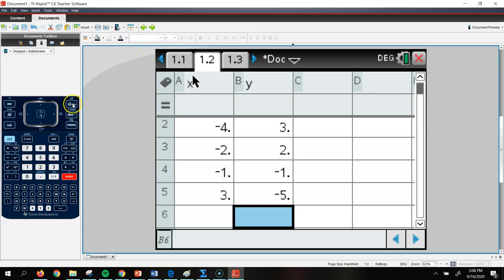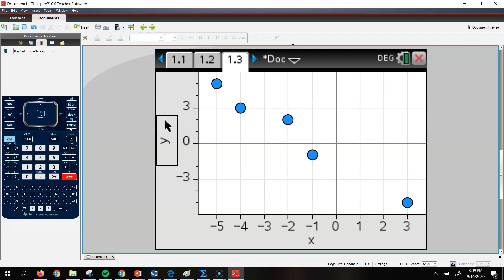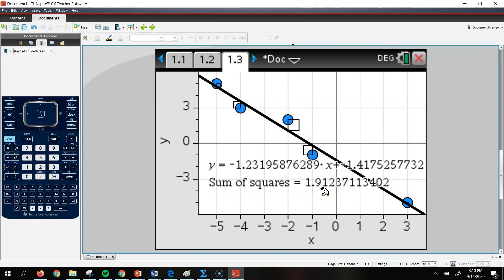Sum of the Squared Residuals on a TI-Nspire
This is a quick and easy way to find the sum of the squared residuals for a linear model using your TI-Nspire calculator.